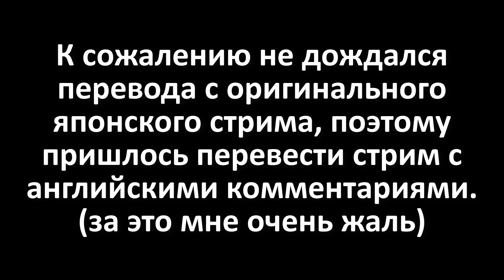Сообщение от Тоби Фокса на русском (Indie Live Expo 2020)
Музыка в конце:
Deltarune - Smart Race (Kirby's Dream Land 3 Cover)